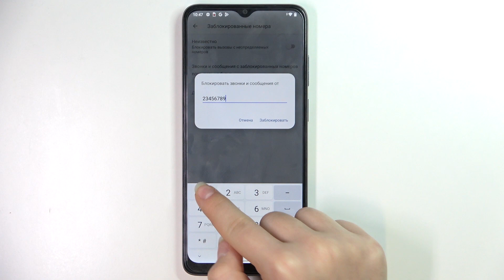Как заблокировать номер на Motorola Moto E22? / Блокировка контактов на Motorola Moto E22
Вам постоянно кто-то названивает, и поэтому нужно заблокировать данный номер телефона. Наше видео, как раз то, что вам нужно в такой заьруднительной ситуации. Сегодня мы научим вас, как закидывать номера на Motorola Moto E22 в чёрный список, тем самым решив вашу задачу раз и навсегда.

Как блокировать номера на Motorola Moto E22? Можно ли заблокировать номер телефона на Motorola Moto E22? Где находится чёрный список на Motorola Moto E22? Как закинуть в чс на Motorola Moto E22? Как заблокировать контакт на Motorola Moto E22?